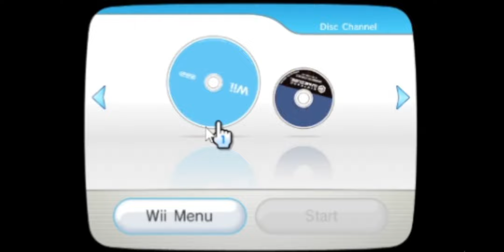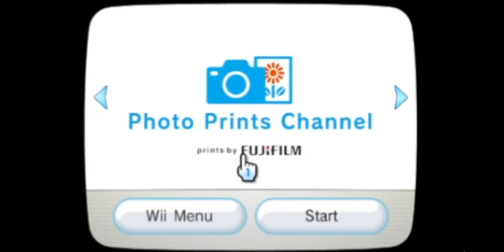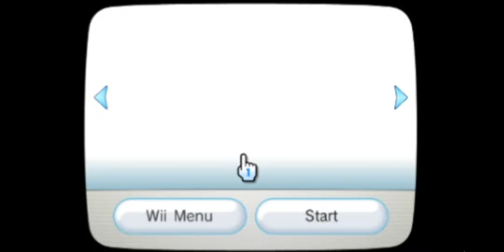Wii Banner Corruptions | Part 1